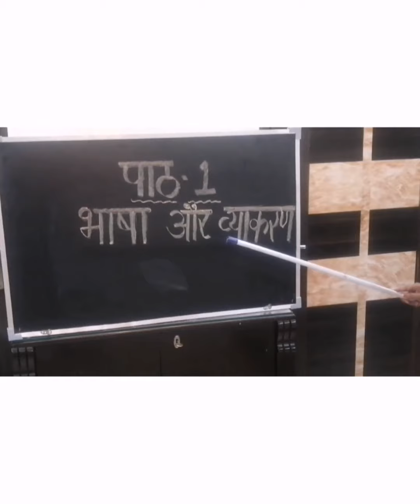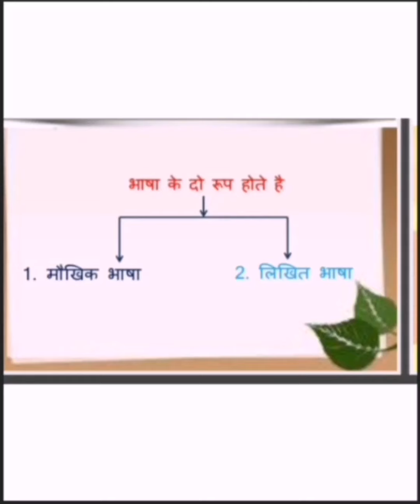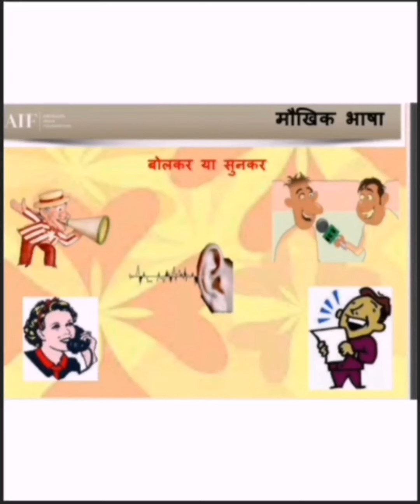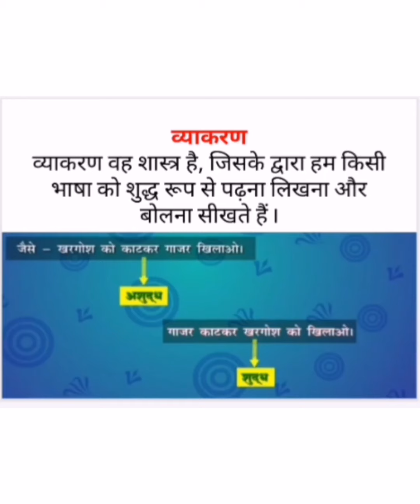Grade3 / Ms Archana/ Subject- Hindi/ Topic - भाषा और व्याकरण